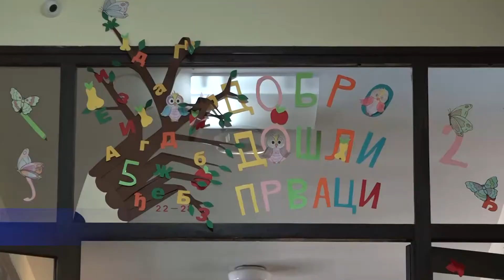Prnjavor- Tomaš uputio čestitku đacima za srećan početak školske godine 01.09.2021.